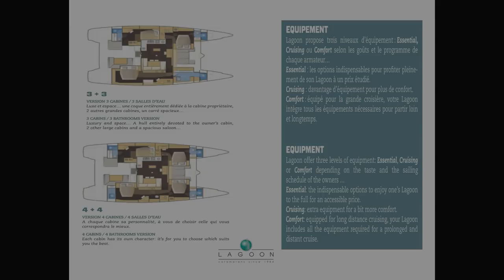Lagoon 52 F (new interior) catamaran Walkthrough at Cannes 2017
Looking for a $30 wireless video doorbell with app support, just like the 200 dollar RING doorbell?
Or the cheapest wifi security camera with app support you have ever seen?
Or better, a 6mp pro security dome camera with easy app support $62 right